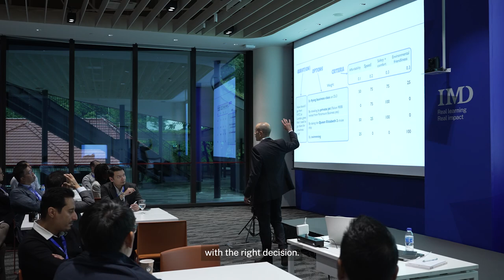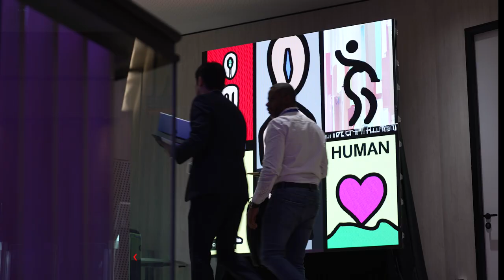OWP Singapore 2023: 5 key takeaways from Day 2